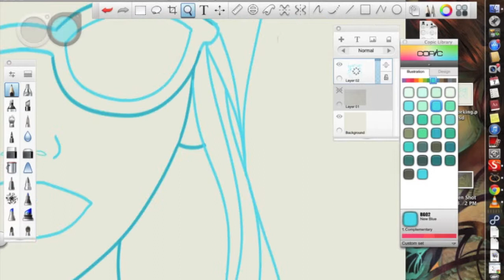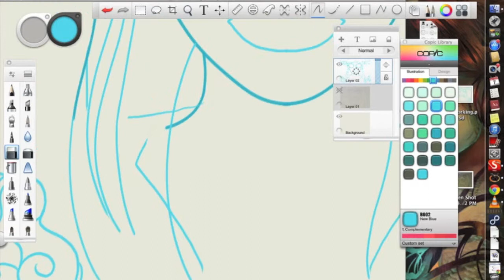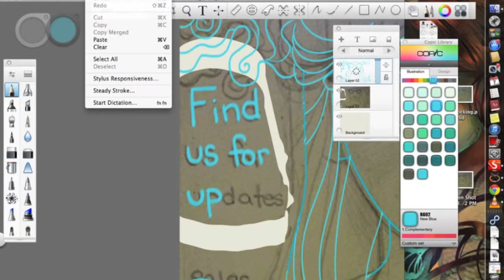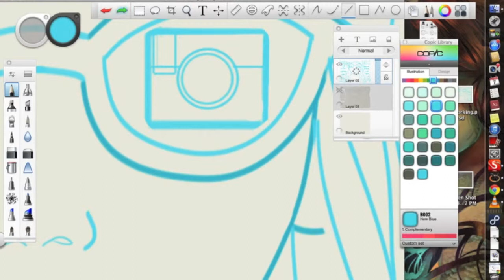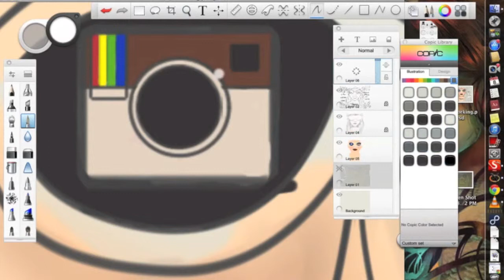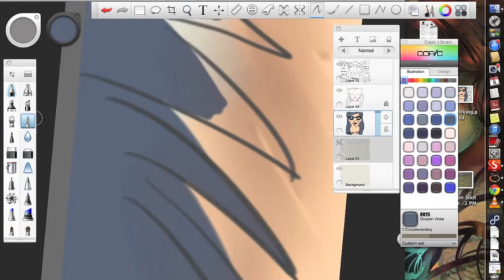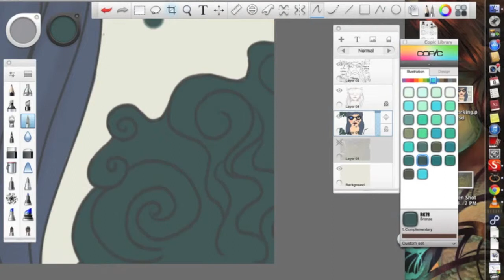Networking poster timelapse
New networking poster for Topoo.